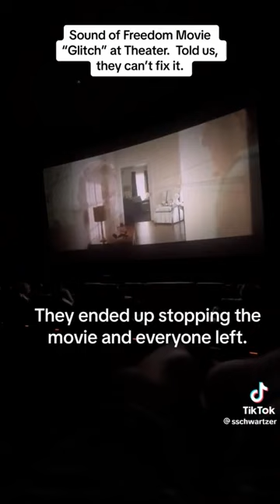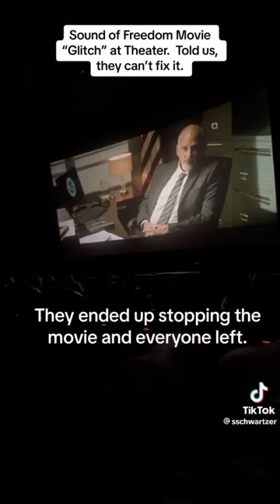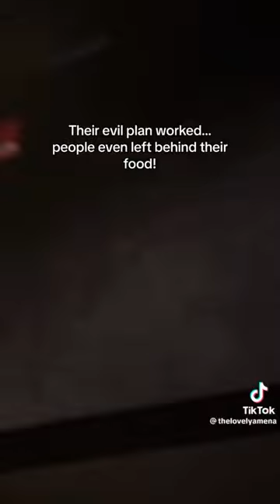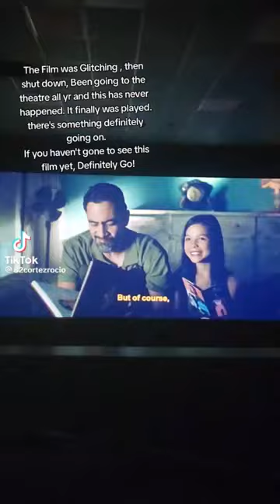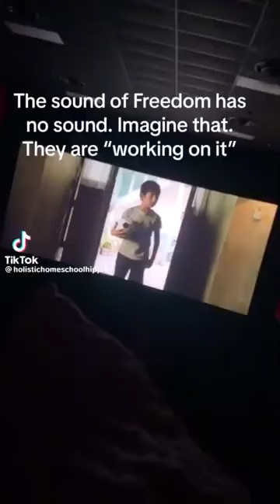Sabotage, Sabotage, and more Sabotage at “Sound of Freedom” Movie